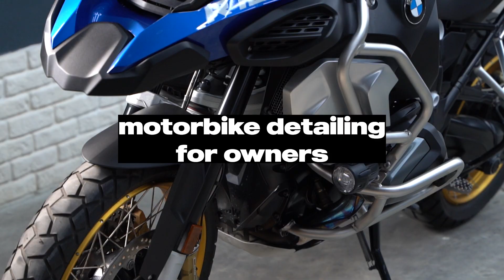Malta Detailing Academy | Hands-on detailing courses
Your car will thank you!